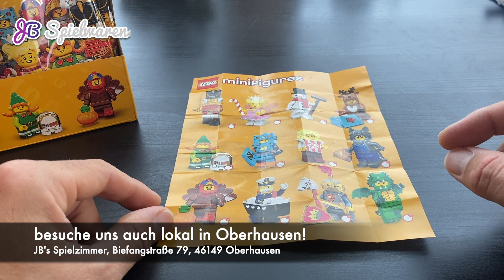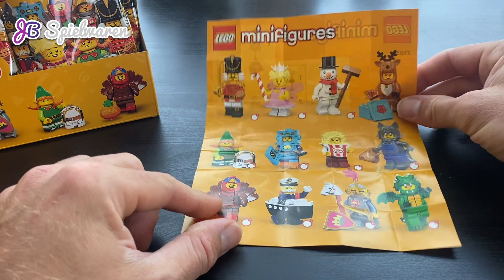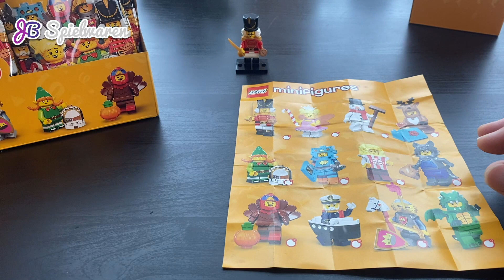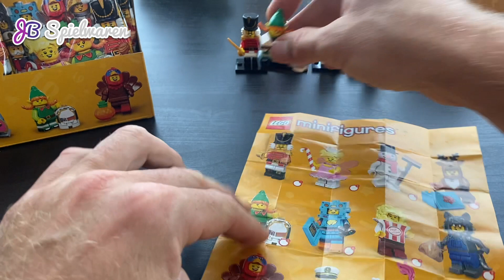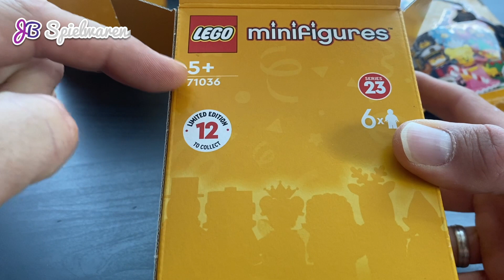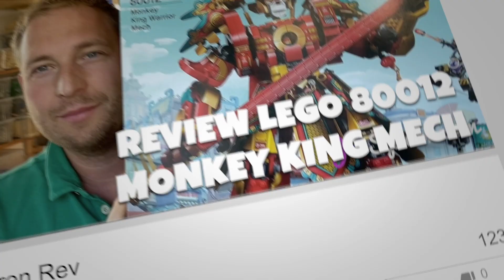Unboxing & Review der Sammelserie 23 - 71034 & 71036 - die neuen Minifiguren sind da!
Wir haben uns für Euch die neue Sammelserie angesehen und sie ist wirklich super!

Daher bekommt die Serie von uns 4 von 5 Sterne.

Bei uns kannst Du sie hier kaufen - sie erscheint am 01.09.22:
Als 36er Box:

Hendrik & Philipp